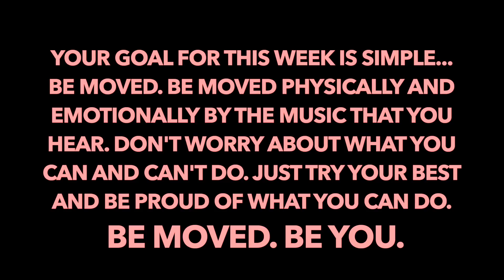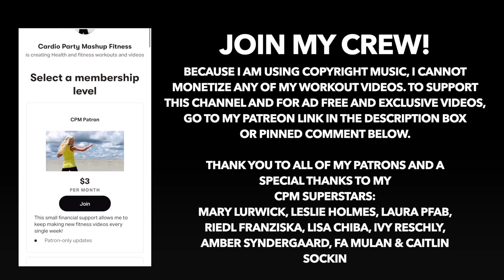Day 1 | NON-STOP BTS Extreme Dance HIIT